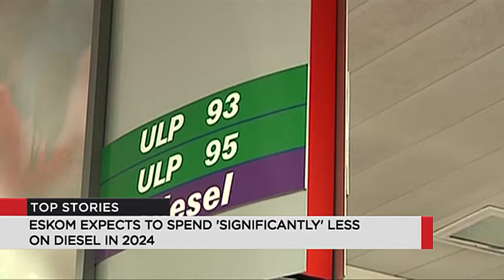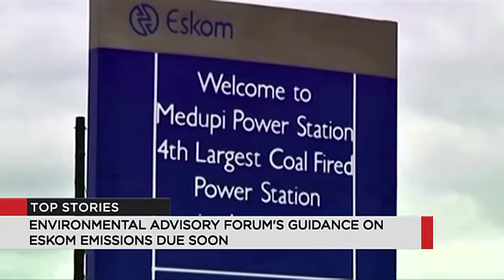Business News - 09 April 2024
Eskom should know the results of its emissions appeal soon; Investec Bank and its former legal counsel are at loggerheads and Oanda says its 2022 financial statements have been finalised and approved by its board.